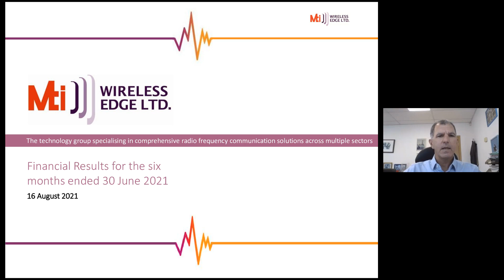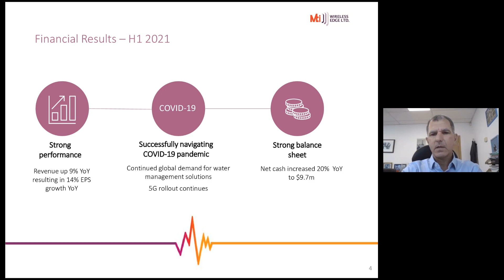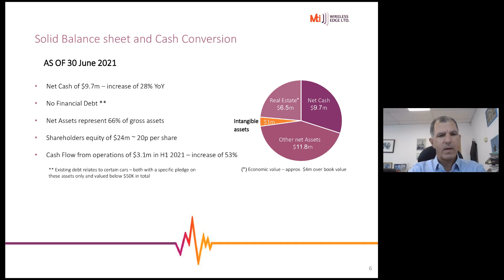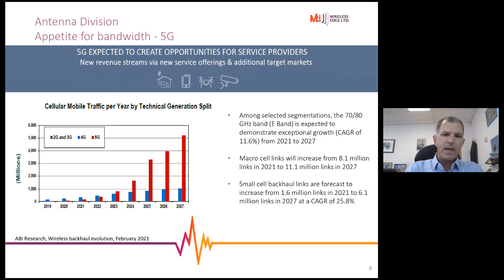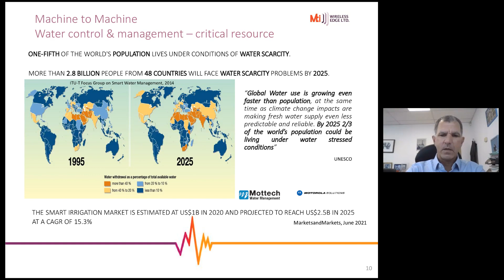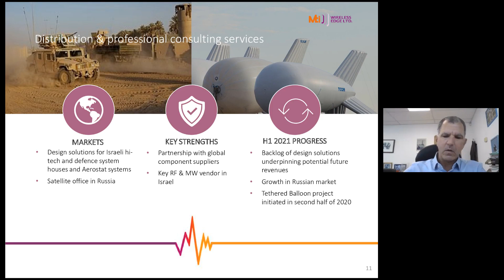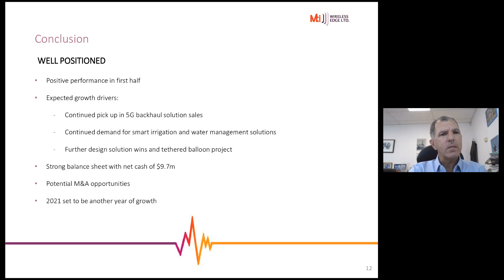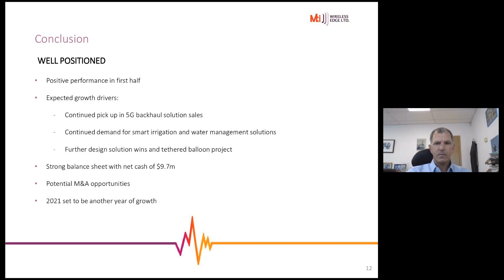MTI WIRELESS EDGE LTD. - Results for the six month period ended 30 June 2021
To be informed of all MTI WIRELESS EDGE LTD.'s upcoming presentations, register at InvestorMeetCompany